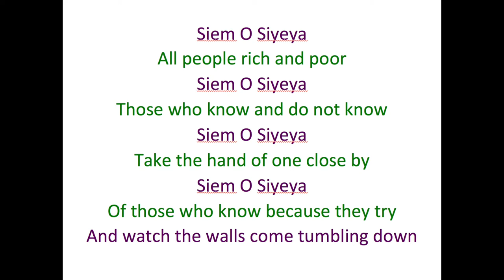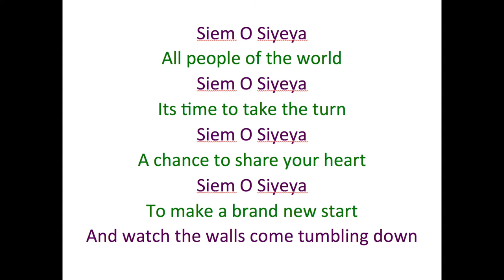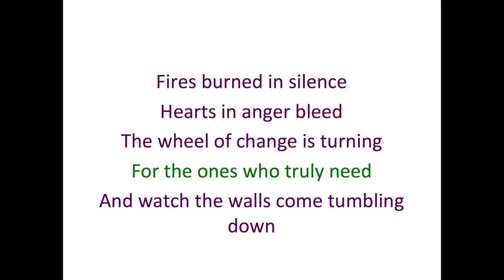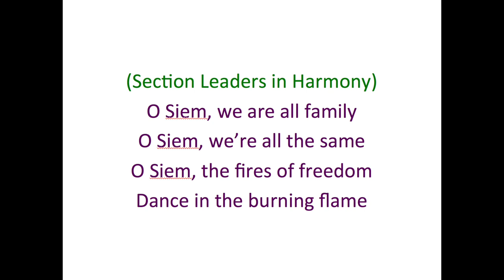O Siem Both Parts